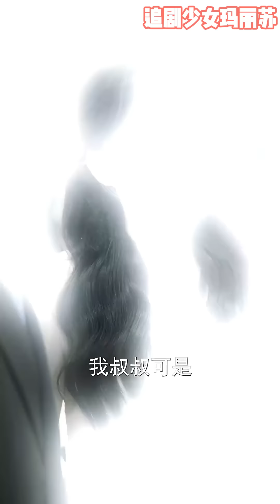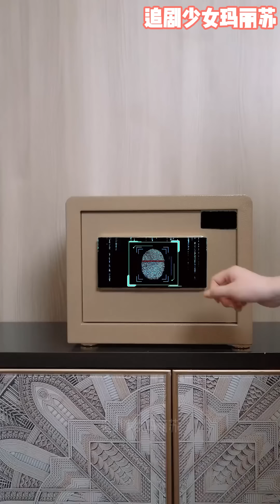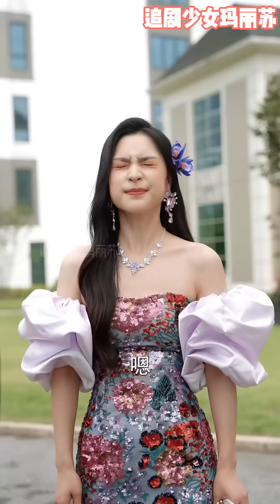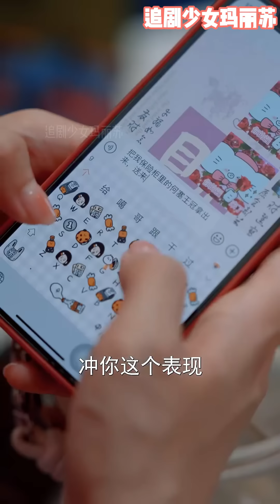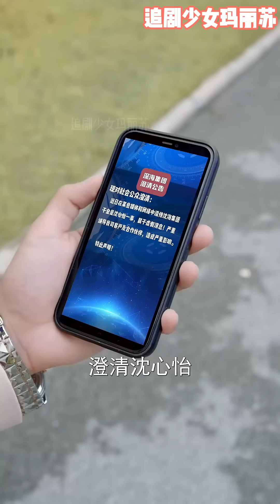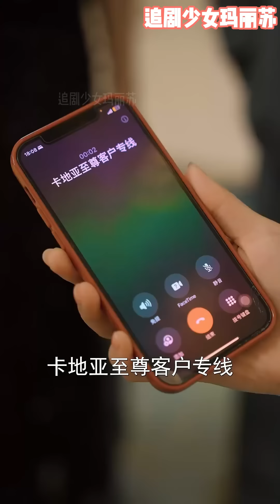💕男人嫌贫爱富抛弃穷女友后发现女友竟是首富千金！《闪婚夫妻不好惹》nmzl